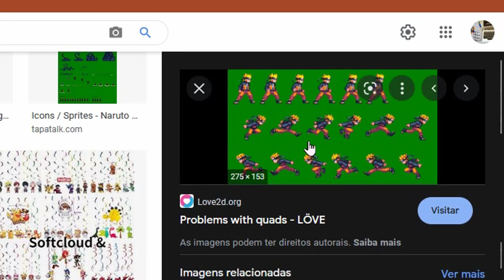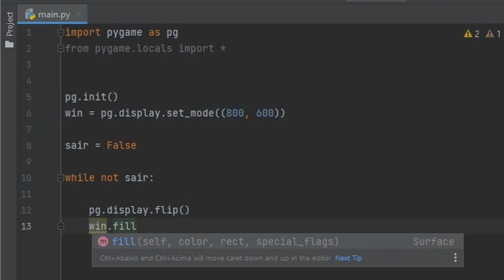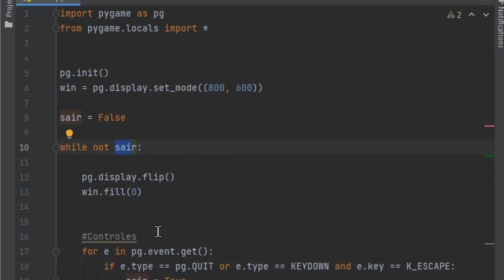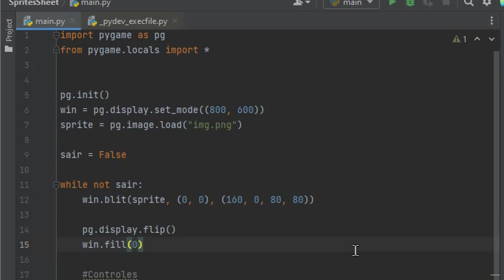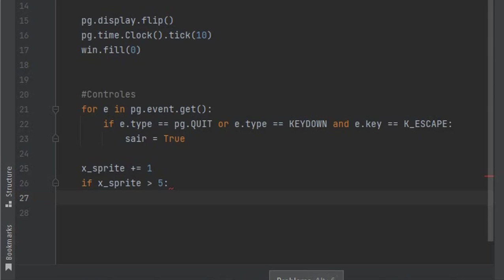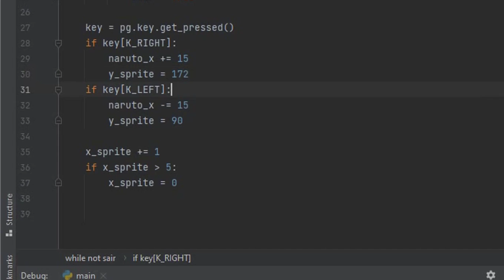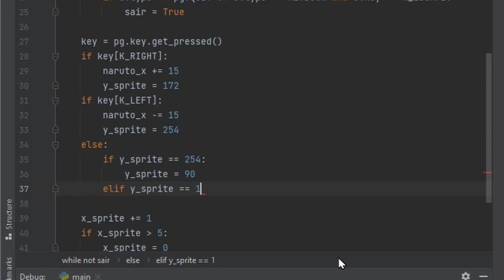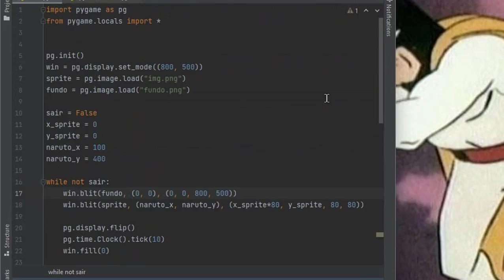Sprite Sheet Pygame Python